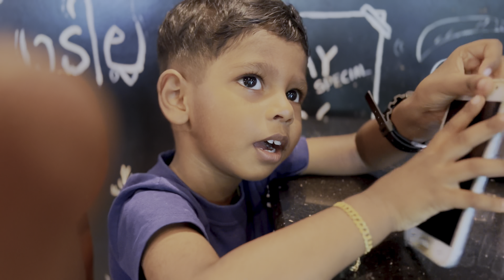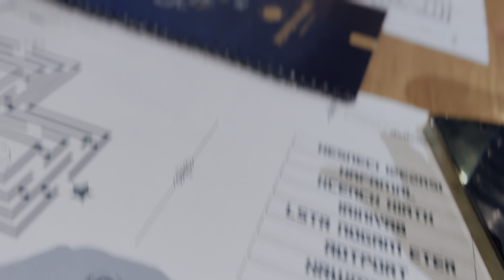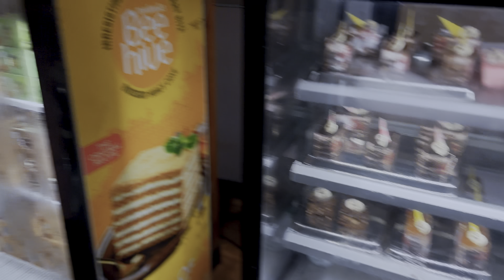കുറച്ചു കാലത്തേക്ക് സ്വപ്നങ്ങളെല്ലാം മാറ്റിവെച്ചു☺️☺️☺️